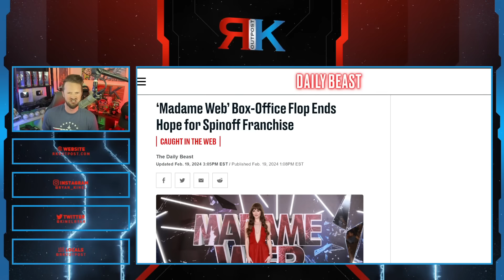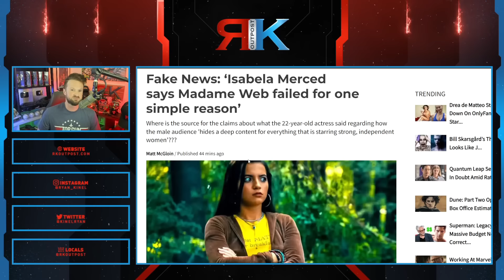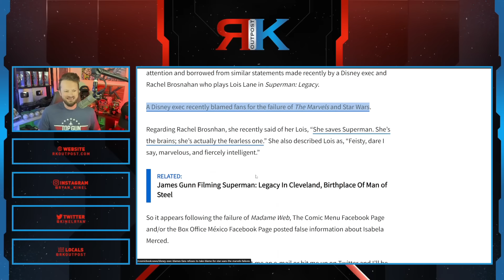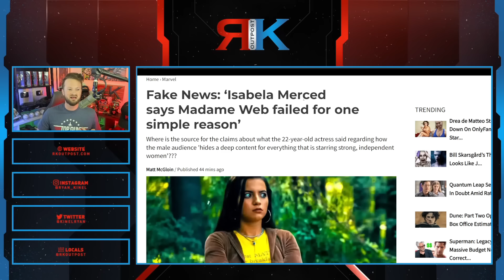Star Of Madame Web Gets SLAMMED For Blaming Fans! | Isabela Merced Says It's FAKE NEWS!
A HUGE thank you to the following Patrons!:
Master Level:

Knight Level:

Mike Jackson -
Saberian Dream –
Rushin Bob -
Padawan Level:
Optimus Prune -
R R -